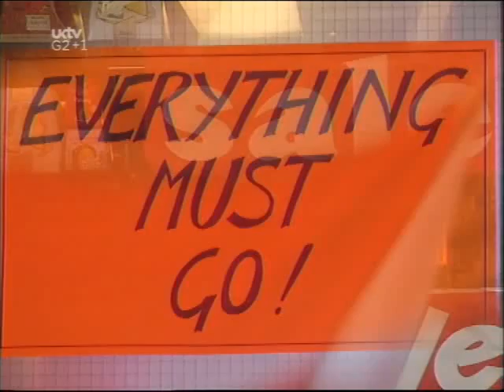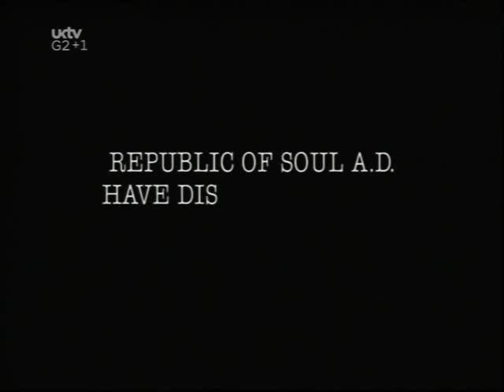Harry Enfield Republic AD